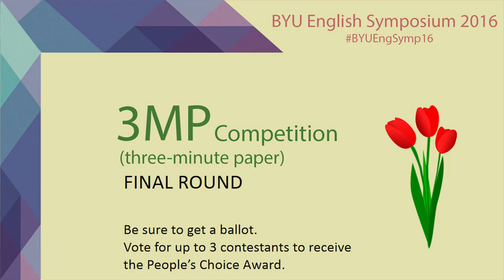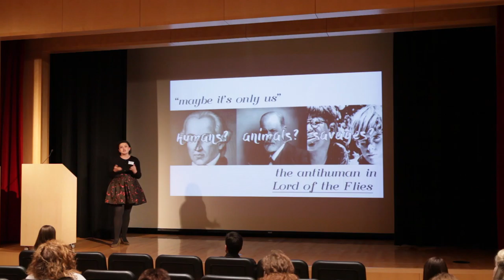“‘Maybe It’s Only Us’: The Antihuman in Lord of the Flies" - Madeline Thatcher (final round)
Madeline Thatcher, second-place winner in the 3MP (three-minute paper) competition at the 2016 BYU English Symposium, presents on her paper, “‘Maybe It’s Only Us’: The Antihuman in Lord of the Flies.”